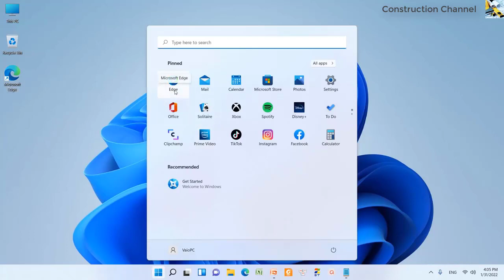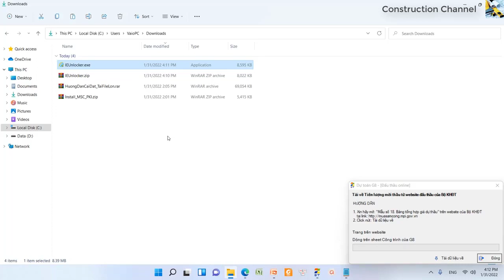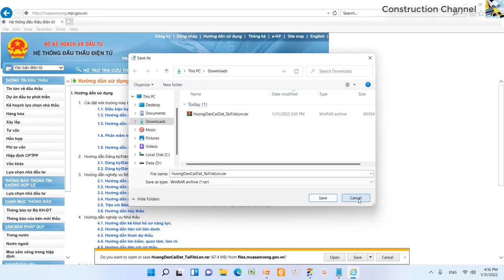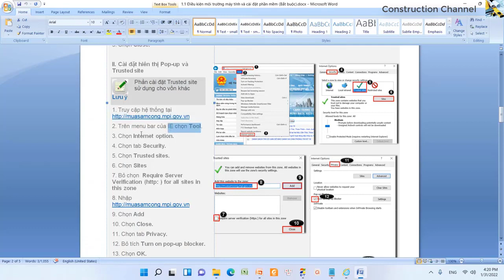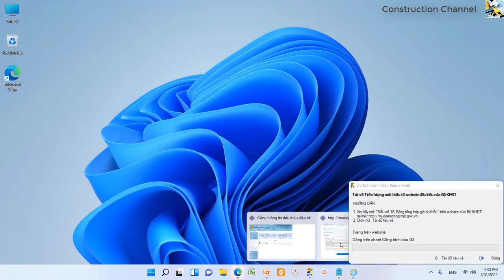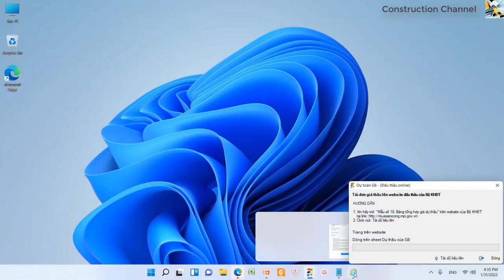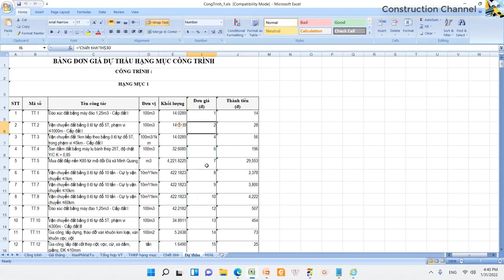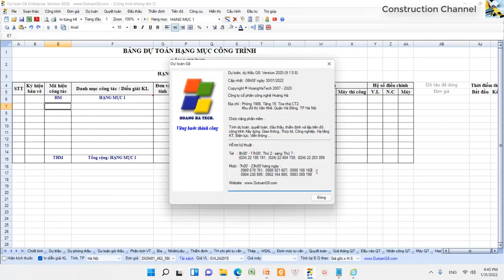Hướng dẫn đấu thầu online trên Windows 11 - Dự toán G8